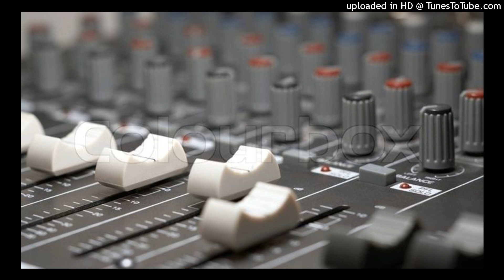HAS MAT PAHLI RE PYAR HO JAYEGA_FAST DANCE MIX_DJ RATAN RAJ GOHAND_DJ MOHANLAL NISHAD_DJ RAJA SACHAN